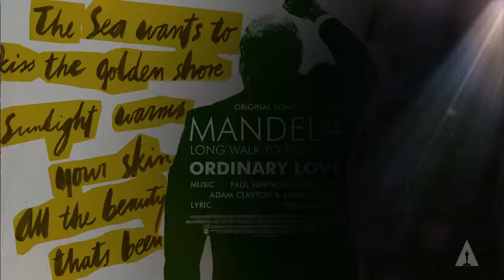"Let It Go" from "Frozen" winning Best Original Song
Jamie Foxx and Jessica Biel presenting Kristen Anderson-Lopez and Robert Lopez the Oscar® for Best Original Song for "Let It Go" from the film "Frozen" at the 86th Oscars® in 2014.